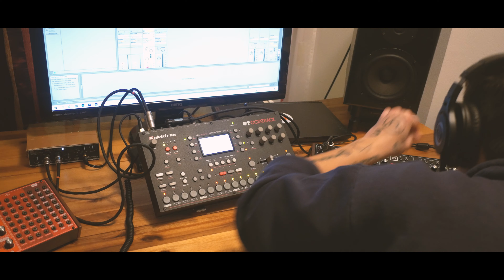Tiny bit of fun with Elektron Octatrack and Behringer Model D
Jamming with these 2 beauties, quite a fun combo.